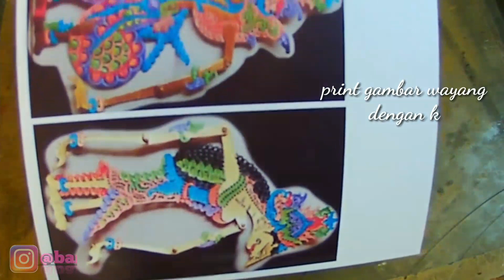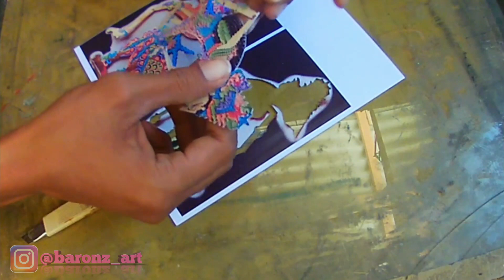Cara mudah Cutting Foto | Wayang untuk pernik MAHAR NIKAH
Halo guys di video kali ini aq mau bagikan sebuah tutorial & tips bagaimana cara
Cutting wayang untuk perlengkapan Mahar Nikah,
Jadi cukup sediakan alat cutter dan print foto dengan kualitas super ya guys,,,

Ayo guys sambil liat videonya jangan lupa

Dan barangkali mau order lukis atau mahar nikahnya bisa DM
Atau bisa juga